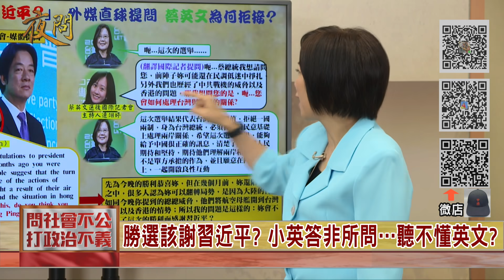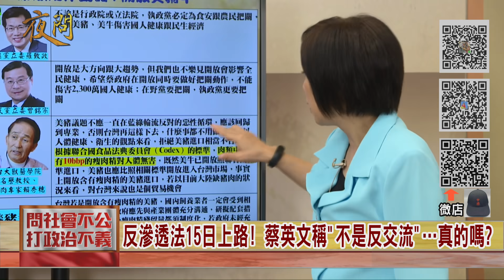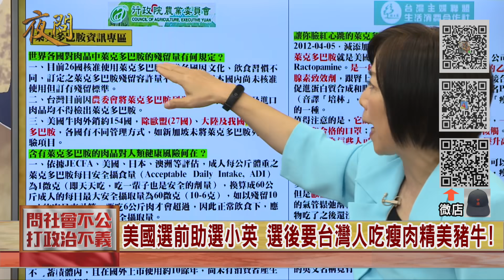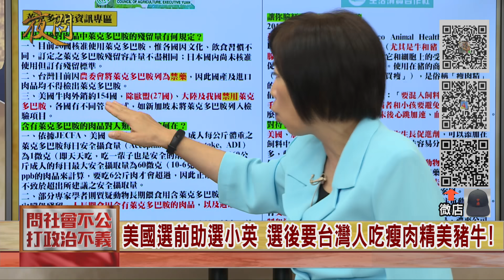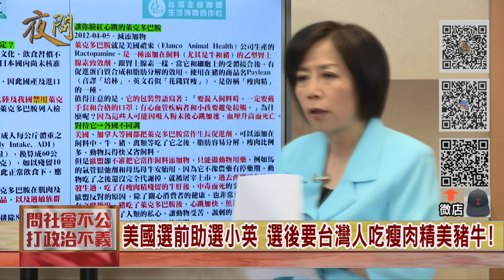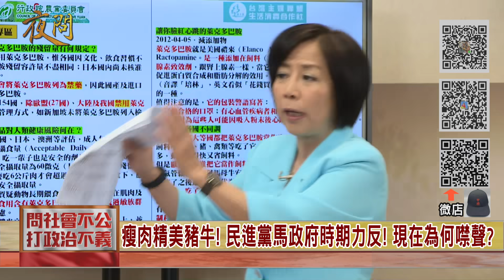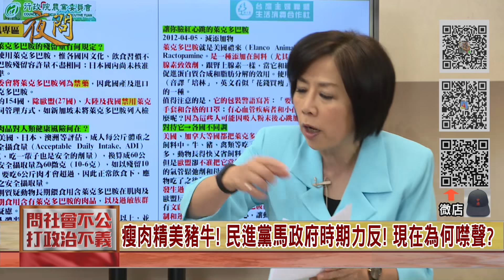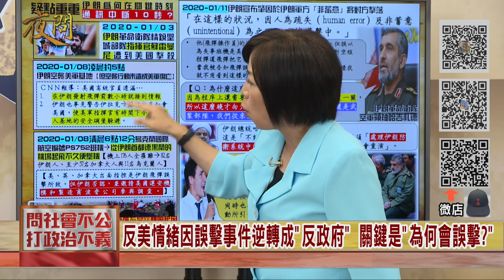2020.01.16黃智賢夜問-蔡英文勝選 美非無條件幫忙? 要逼台灣人吃瘦肉精?